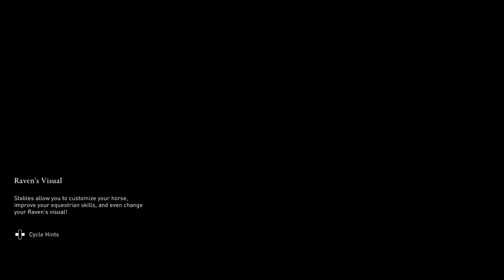Assassins Creed Valhalla Gameplay Walkthrough | Part 27 [1080P HD 30FPS Xbox One] - Randvi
Assassins Creed Valhalla Gamplay Walkthrough Part 27 includes Carrying The Torch Quest, Tove, Giving Judgement, Taken For Judgement Quest, Petra, Northwic, Zealots, Ivarr, Ubba, Ceolwulf, Ceolbert, Flyting, Petting Cats, England, Grantebridge, Ravensthorpe, The Order Of Ancients, World Events, Eivor, Sigurd, Styrbjorn, Odin, Layla, Animus, Combat, Skills, Norway, Raiding, Randvi, Dag, Boat Gameplay, Cut scenes, Story, Combat, and Character Interactions in the Assassins Creed Valhalla Single Player Story Campaign for PS4, PS5, Xbox One, Xbox Series X|S and PC. This Assassins Creed Valhalla Story Campaign Walkthrough will be the Full Game including the Full Campaign Story, All Story Missions, Most Side Missions, Cut Scenes, Combat, Stealth, Characters, Customisation, Settlement Customisation, Weapons, Boss Fights, All DLC Content, and the Ending of the Single Player Story Campaign.

The game was released on November 10, 2020, for Microsoft Windows, PlayStation 4, Xbox One, Xbox Series X|S, and Stadia, while the PlayStation 5 version came out on November 12. The game received generally positive reviews from critics, who praised the graphics and story, but criticized its technical issues.

PLOT
In AD 873, war and overcrowding in Norway prompts Eivor and their brother Sigurd to lead their clan of Vikings to settle new lands in Anglo-Saxon England, as part of the Viking expansion across Europe. The clan comes into conflict with the kingdoms of Wessex, Northumbria, East Anglia, and Mercia over the next several years, as well as the warring sons of the legendary Viking warrior Ragnar Lothbrok, who made up the Great Heathen Army. Eivor's clan will face forces led by the leaders of these kingdoms, including Alfred the Great, the king of Wessex. It is during this time that Eivor meets the Hidden Ones and joins their fight against the Order of the Ancients. Explorable cities include Winchester, London, and York. Parts of Norway will also be included.

As with previous games in the series, Valhalla features a narrative set in the modern day. This story follows Layla Hassan, the modern day protagonist previously featured in Origins and Odyssey. Valhalla will also contain story elements related to the Isu, who, as part of the lore of the Assassin's Creed series, are an advanced civilisation that pre-date humanity.